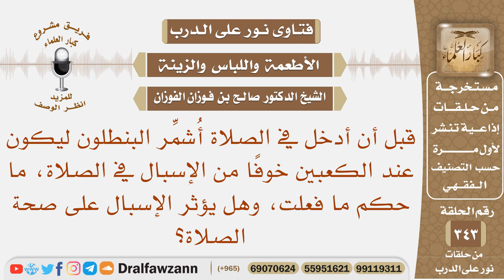قبل أن أدخل في الصلاة أشمر البنطلون ليكون عند الكعبين خوفا من الإسبال في الصلاة، ما حكم ما فعلت؟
نص السؤال: قبل أن أدخل في الصلاة أُشمِّر البنطلون ليكون عند الكعبين خوفًا من الإسبال في الصلاة، ما حكم ما فعلت، وهل يؤثر الإسبال على صحة الصلاة؟
السيرة الذاتية :
للاشتراك في قناة الشيخ صالح الفوزان

رئيس الفريق
لمشروع كبار العلماء